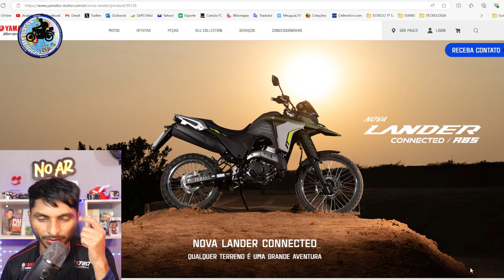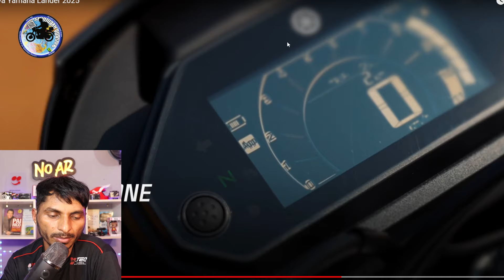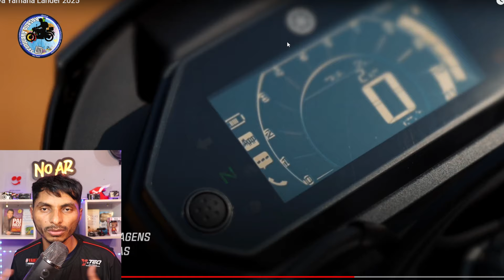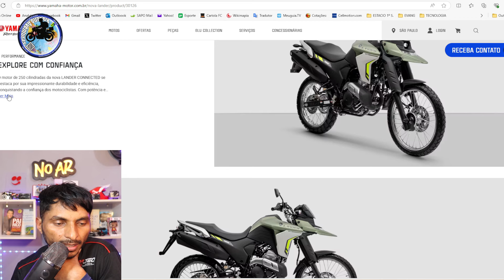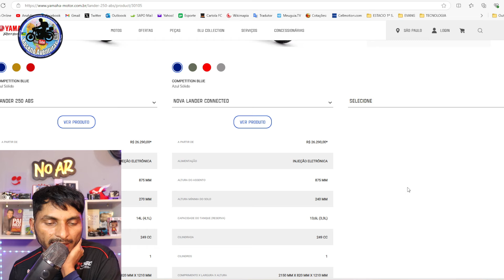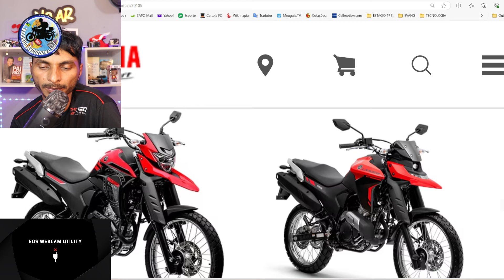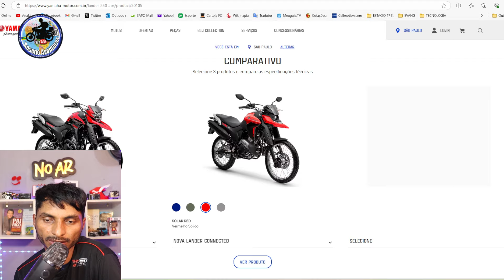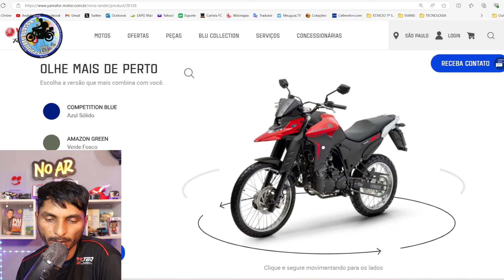NOVA XTZ LANDER 2025 - O QUE MUDOU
Chegou a nova Yamaha Lander 2025 para derrubar a Sahara 300. A nova Lander chegou com mudanças significativas

Os vídeos tem valor pra você e você tem vontade de contribuir para a continuidade do canal? Pode mandar uma contribuição pelo PIX:

ED HONDA
Carlos Araujo Soares